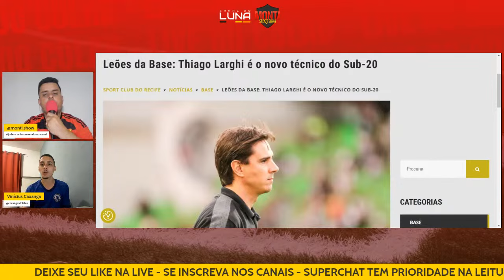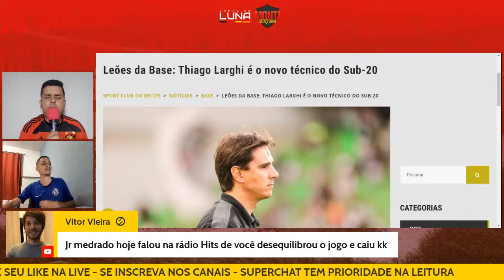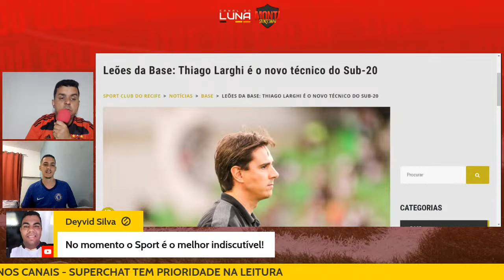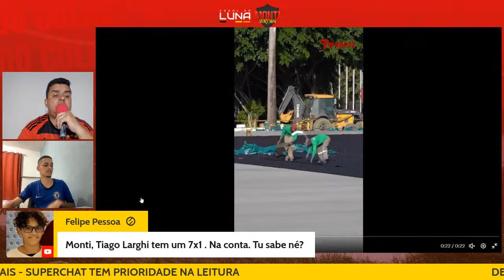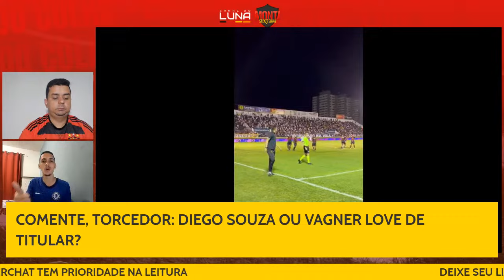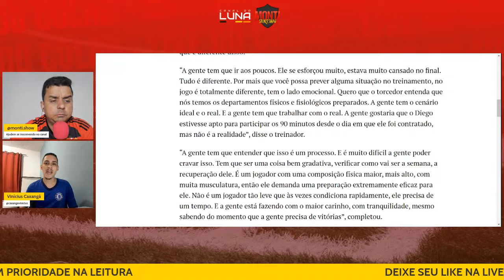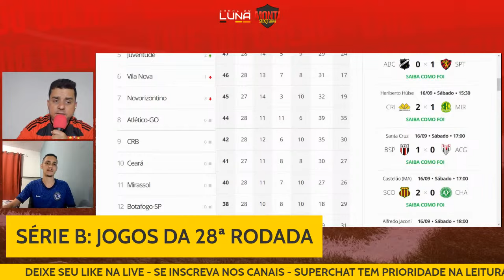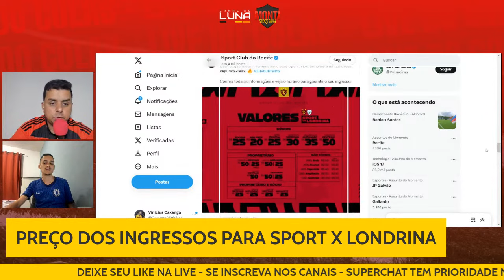CONTRATADO! THIAGO LARGHI É O NOVO TÉCNICO DO SPORT NO SUB-20! - D. SOUZA OU LOVE TITULAR? - SÉRIE B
FALA, TURMA! O SPORT CONTRATOU O EXPERIENTE TREINADOR THIAGO LARGUI PARA SER O NOVO TÉCNICO DA BASE DO LEÃO. ALÉM DISSO, VAMOS FALAR SOBRE AS PRINCIPAIS NOTÍCIAS DO SPORT E A CLASSIFICAÇÃO DA SÉRIE B.